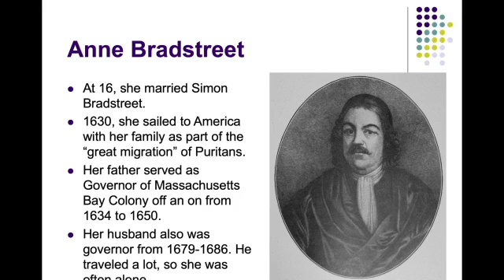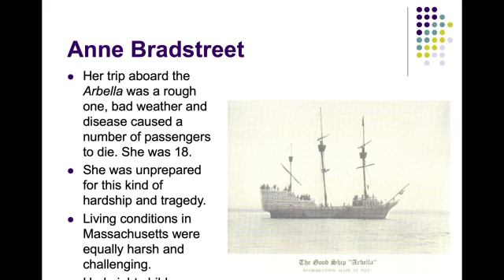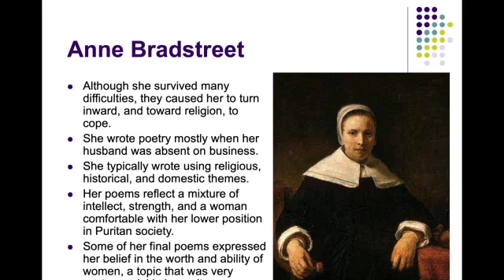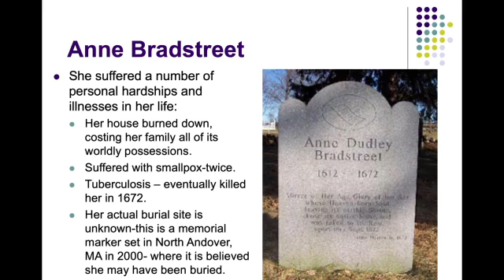The Genius of Anne Bradstreet - Biography of the Author with Facts & Quotes From Her Poetry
Today we look at the genius of an American author, Puritan poet Anne Bradstreet!  The biographies and life stories of the world's most famous writers include the histories and facts in a short video. It is my hope that you will enjoy watching the biographies of these famous authors, and perhaps learn something new about them.